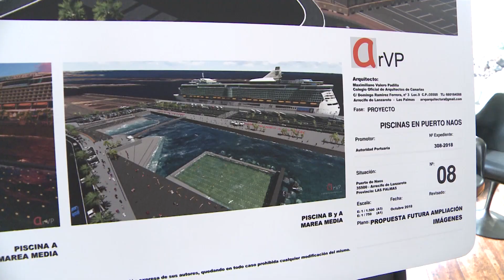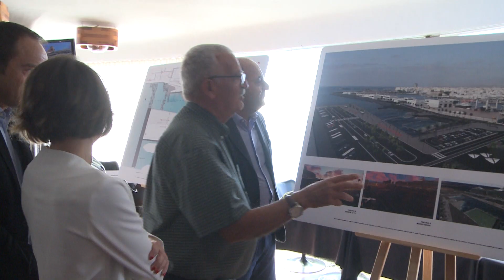Proyecto de piscinas en el puerto de Arrecife 06-11-18